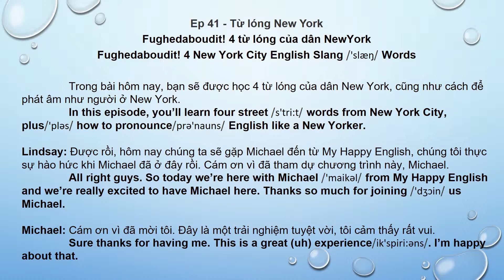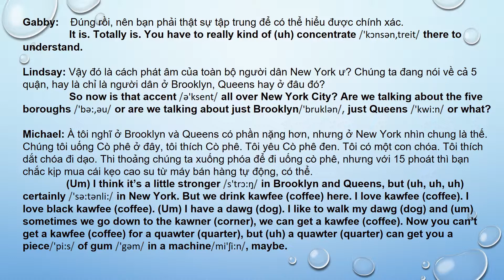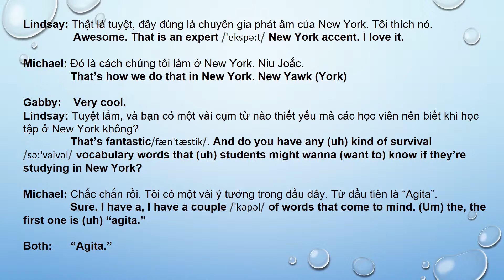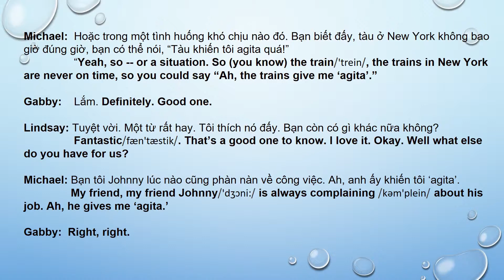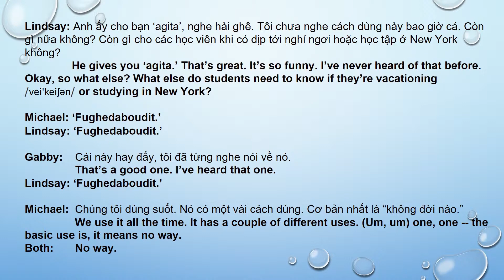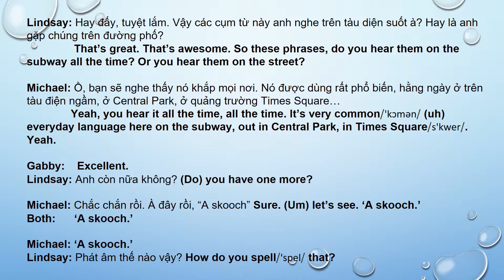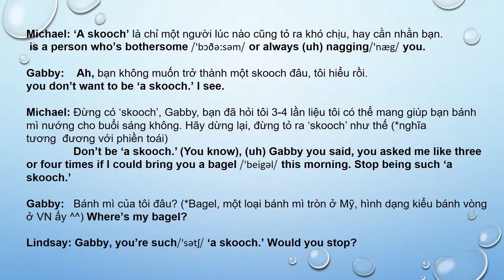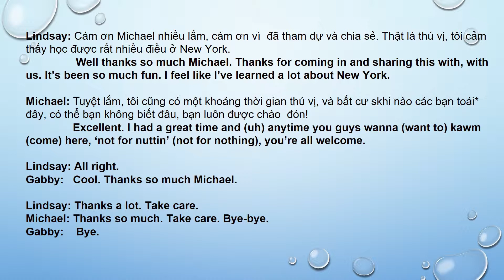Ep 41 - Luyện Nói Tiếng Anh 44 - 4 New York City English Slang Words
Tự luyện nói tiếng Anh giao tiếp theo từng đoạn hội thoại với nhiều chủ đề khác nhau từ đó học được cách dùng các cụm từ khác nhau trong câu, đặc biệt có add một số cách đọc phiên âm quốc tế phía sau từ giúp các bạn đọc đúng và luyện đọc tốt hơn.

Các bạn có thể đăng ký hành trình 44 bài và tham gia nhận bài ở đây:

 "KHÔNG CÓ GÌ LÀ KHÔNG THỂ, VẤN ĐỀ LÀ PHƯƠNG PHÁP"
Thích nhất câu này của Anh  Nguyễn Chu Nam Phương, người tạo nên Blog FUSUSU, kho tri thức chia sẻ những bài học phát triển bản thân và giúp nhiều người Việt học tiếng anh, làm chủ được tiếng anh cùng nhiều thứ khác nữa.
Cảm ơn Anh Phương luôn chia sẻ những phương pháp và bài học hiệu quả!

Các bạn có thể cùng học, giao lưu, chia sẻ với mình tại trang facebook "The Power of English Speaking Practice" theo link:

Để copy nội dung về word và học offline, hãy vào link dưới đây, mình có chèn video vào nên các bạn học trực tiếp trên đó cũng được nhé:
Ep 41 - 4 New York City English Slang Words